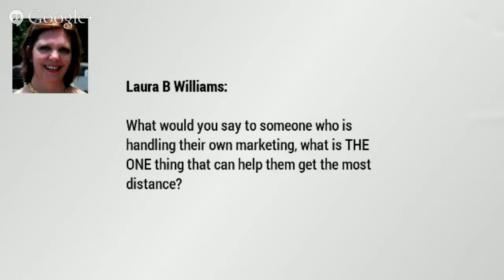Fearlessly Questioning Public Relations with Gini Dietrich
Get Access to the Question Gini is most afraid to ask herself

*Is Public Relations a Matter of Good Content Today?*

Keeping the fun going during launch week +Gini Dietrich of +SpinSucks will join us to find out what place "PR" has in todays content driven world.

If you know anything about Gini it's that she has dedicated her career to telling people what real Public Relations is all about.

I'm sure she will be the first to tell that the industry doesn't have the best reputation and is why she's leading the charge to change it.

But, regardless of how much changes comes, will these "spin doctors" or anti spin doctors in Gini case continue to be relevant the more companies start creating content and telling their story?

That's what we're going to try and find out.

Today we're are going to go deep, rattle some cages and try to understand where the future of PR lies.

Join me, +Joey Giangola for this new adventure.

*Join The Hangout (No Seriously, For Real, Like on Camera)*

We are going to try something "fearless" in the hangout world and bring on the person each week who asks the best fearless question in the event page.

If you want a chance to ask your question to Gini face to face, start submitting your questions now.

If your question gets the most +1's we will invite you to join us in the hangout for the last few minutes.